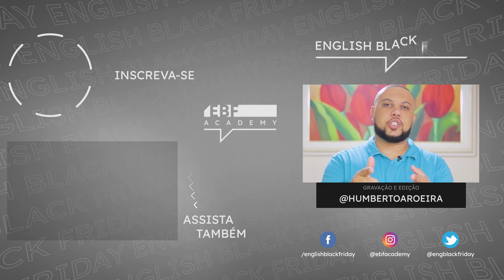MARCAS DE CARRO EM INGLÊS | English Black Friday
Cars are amazing and I don't know whether you like them as much as I do, but let me help you with the pronunciation of these brand names.

English Black Friday - Blog
Movies and Series with Black English

BAIXE MEU E-BOOK LEGACY BUNDLE E ASSISTA A AULA 100% GRATUITA

EDIÇÃO DE IMAGENS E SOM: Humberto Aroeira
PRODUÇÃO: Natallí Müller